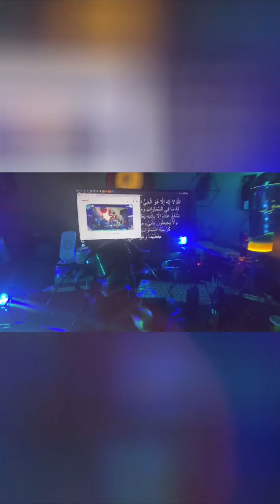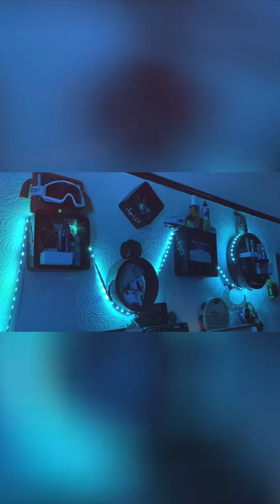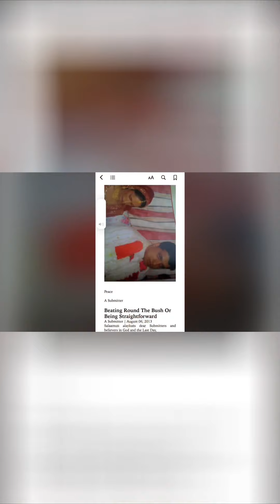High Speed Chess Masters or Staying Put Salat al Oni Contact Prayers